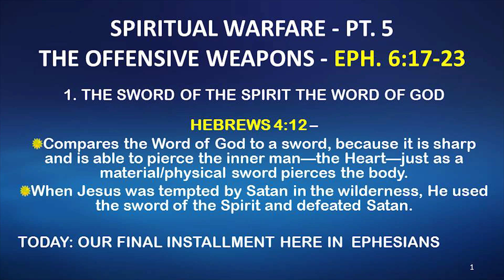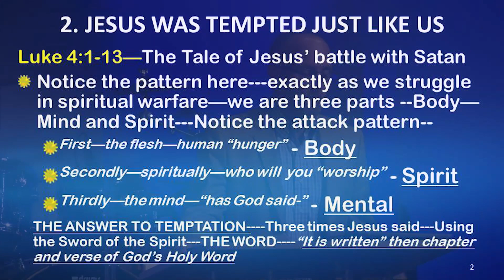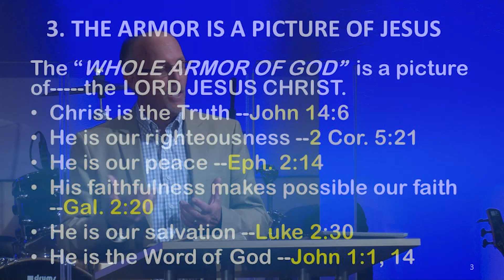The Offense (Ephesians 6:17-23) 11/8/15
This is the sermon from our Sunday morning service on 11/8/2015 titled "The Offense" on Ephesians 6:17-23 with Pastor Jeff Gill.